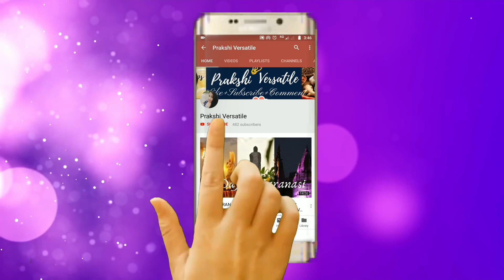Jomso Saree Review | Black Floral Saree | Partywear saree | Prakshi Versatile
Captivating a new ethnic look wearing this saree from Rimzim . Featuring a beautiful mix of Embroidery work design, this saree is a must-have in your ethnic wear collection. Made from Georgette, this saree is easy to drape. This trendy saree measures 5.5 m and comes with a 0.80 m blouse piece. UN-stitch blouse fabric is banglori silk .

Jomso lehenga\Saree Review Video---